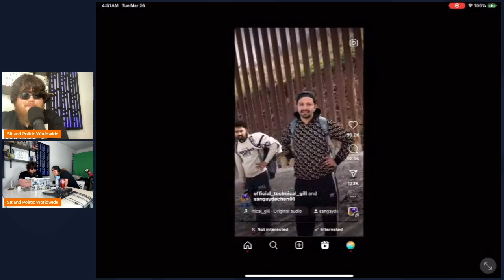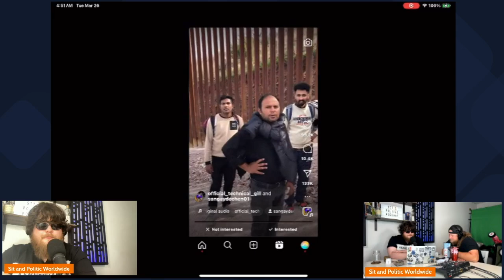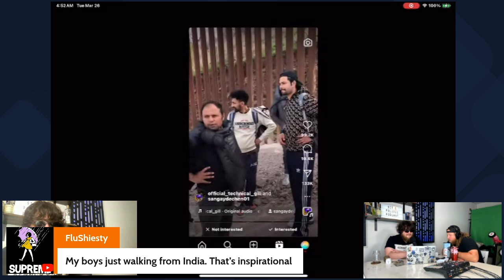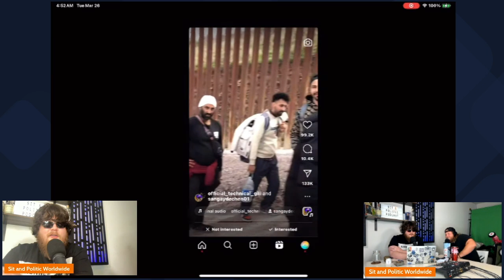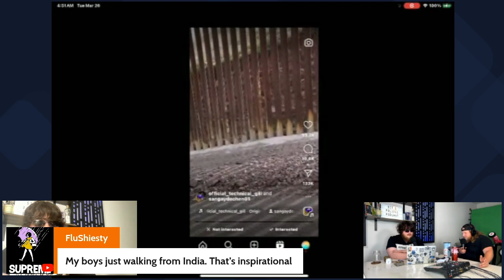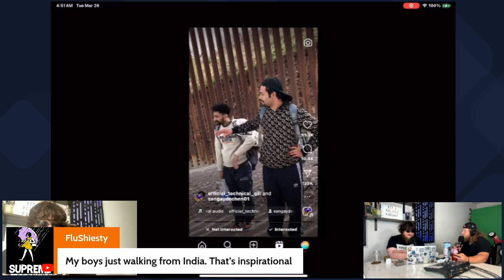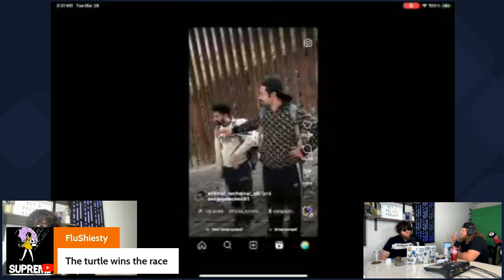Crossing Borders: The Reality of Immigration at the Mexico Border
Join us as we embark on a journey to explore the complex realities of immigration at the Mexico border. In this thought-provoking video, we delve into the multifaceted issues surrounding migrants from various countries seeking entry into the United States.

From personal stories to policy debates, we examine the challenges, hardships, and aspirations of individuals making the perilous journey across borders in search of a better life. This video serves as a platform for empathy, awareness, and dialogue, shedding light on a topic often shrouded in controversy and misinformation.